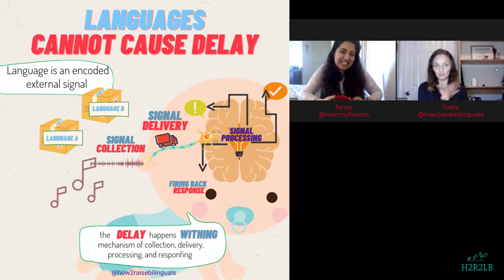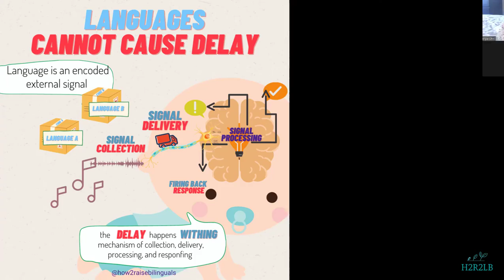Strategies to Raise Young Bilingual Kids - full interview @thelanguagething 2021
Strategies of raising multilingual and bilingual kids, Confusion, Language Delays, OPOL, ML@H, EPOL with @thelanguagething